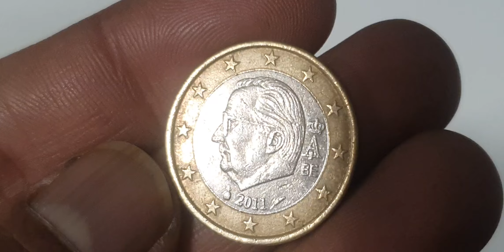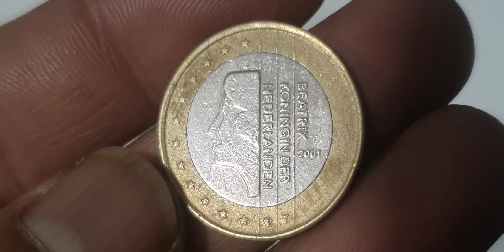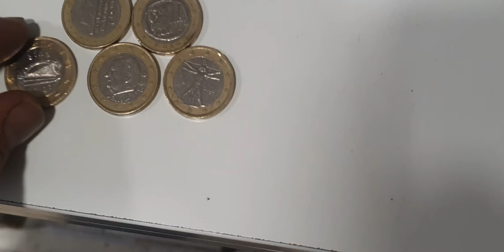1€ Euro Netherland,Greece,Italy,Belgium,Ireland Coins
Greece,netherland,italy,belgium,ireland
1 euro

mix 1 euro coins from netherland,belgium,ireland,italy,greece.

1 euro belgium1 euro greece1 euro ireland1 euro italy1 euro netherlandbelgium coinscoins to look foreuro coins worth moneyeurope coinsgreek coinsirish coinsitalian coinsnetherland coinsrare euro coinsrare euro coins worth moneyerror coins to look forrare coinserror coins worth moneyrare coins worth moneymodern coins worth moneynewer coins worth moneyvaluable coinsmost valuable coins